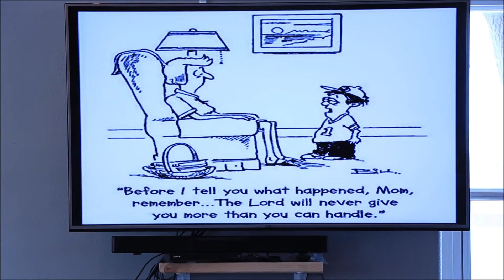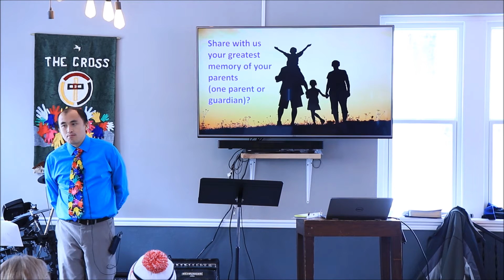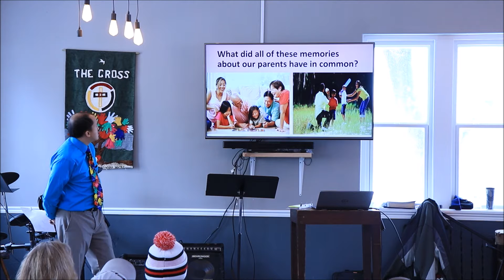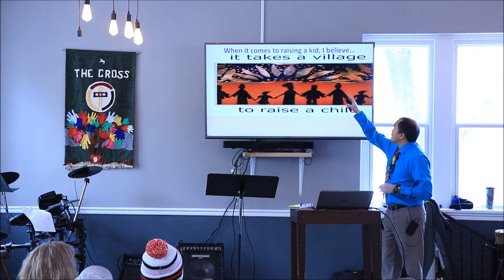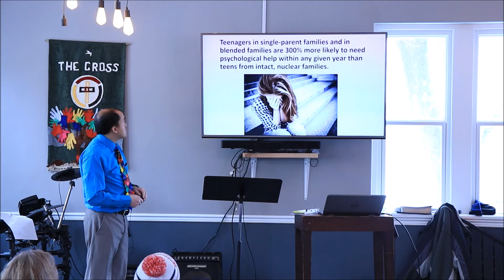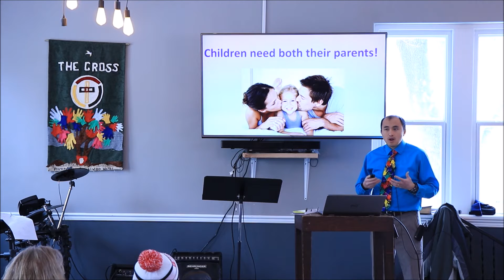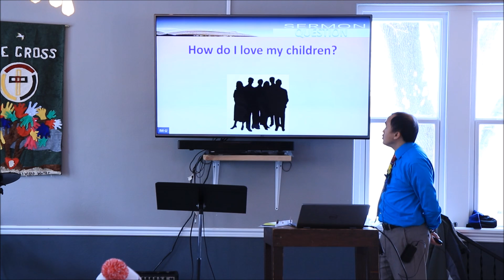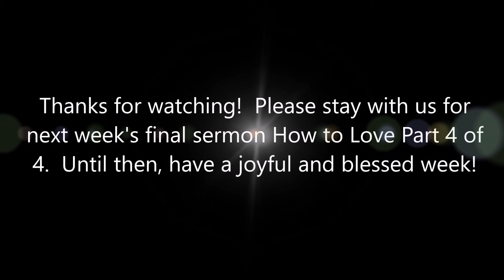How to Love Part 3 of 4: Presence, Not Presents